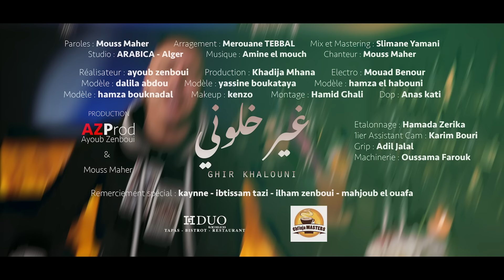Mouss Maher - Khalouni (EXCLUSIVE Music Video) | (موس ماهر - خلوني (فيديو كليب حصري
Inscrivez-vous sur la chaine et soyez les premiers à regarder les nouvelles videos de Mouss Maher:

موس ماهر - خلوني (فيديو كليب حصري) | 2021
Mouss Maher - Khalouni (EXCLUSIVE Music Video) | 2021

Composed & written by mouss maher.

كلمات الاغنية

غير خلوني

واه يا عمري و ما درتي فيا
حوجي واش صرالي في هاد الدنيا
تبعتك انتيا
حتى طيحتي بيا

بغيت ننساها غير خلوني
انا انا راني عاي
ليام دور خاصها تعرف
خاصها تعرف ش راهو جاي
نتستاهل انا قلتولي خطيك
ما درتش بالراي ما درتش بالراي

بغيتك من قلبي و درت فيك النية إيلا تشفاي
مكنتش حاسبك انت خداعة بالخف تنساي
راني عارفك تكذبي عليا
و جامي تلقاي كما انا

 سمعتي للهضرة خليتي قلبي وحده فالعذاب
انا راجل قلبي صحيح و ماشي كذاب
شحال تمنيتك ليا و معايا ليك و لوحدك
في هاد الدنيا

ضيعتي وقتي و نخمم فيك غير انت
هادا شحال
سهرت ليالي ديما في بالي سنين طوال
كاينة حاجة غاضتني لا متروحش من البال لعبتي بيا